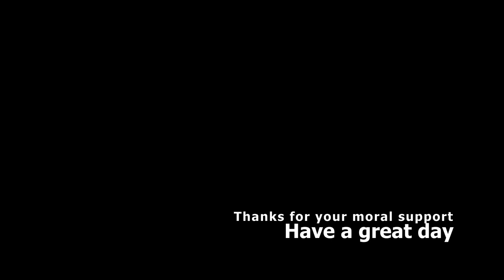Have you played Euro Truck Simulator 2? - Relaxing Drive - Part 1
Relaxing Drive in Euro Truck Simulator 2. Profile set up and first 2 jobs.